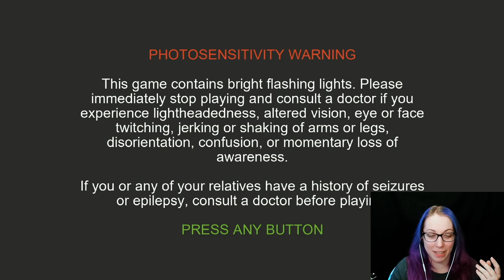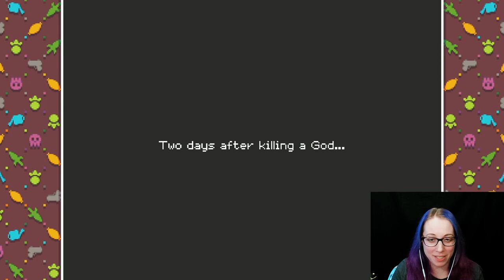I'M A VEGETABLE WITH A PEWPEW! | Turnip Boy Robs a Bank